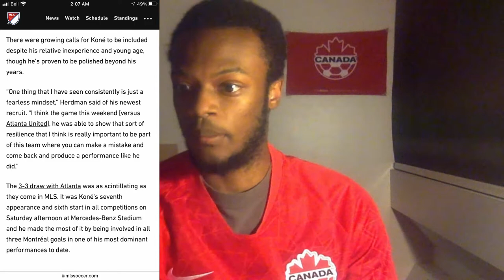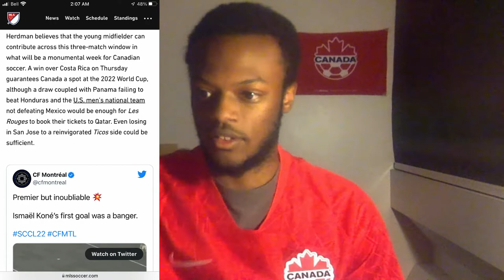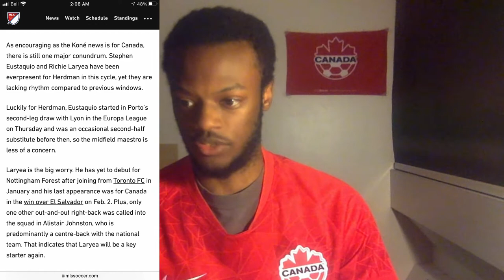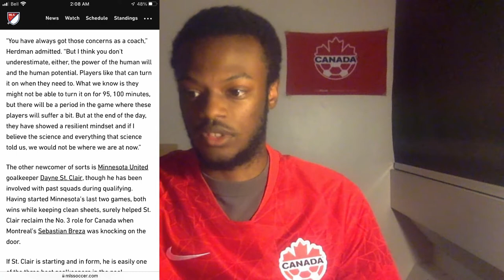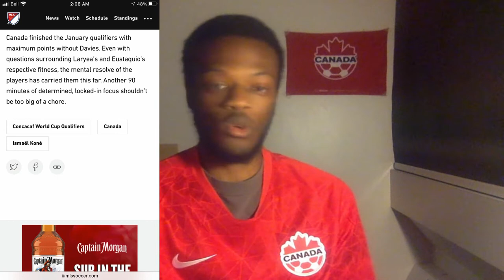Ismäel Koné - Who is he? - Canada's Latest Addition